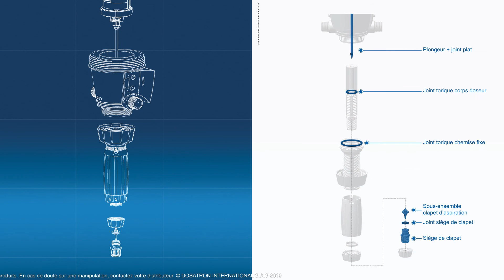DOSATRON D3RE3000 - Maintenance - Remplacement joints de dosage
Ce tutoriel est destiné à vous aider à effectuer la maintenance des joints de dosage des doseurs D3 3000.
Niveau de difficulté : 3/5 (intermédiaire)
Liste indicative des pièces:
- Doseurs D3 3000 -- PJDI186
Un entretien très simple et rapide pour augmenter la résistance de votre pompe doseuse à eau.